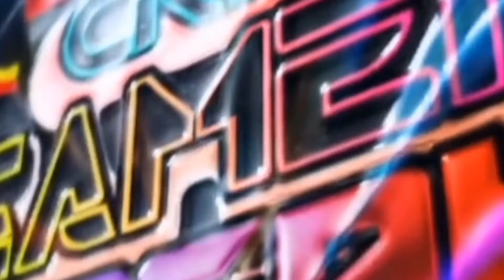limited Stop private bus driving realistic bus driving ets2 |crazy Gamer Gagan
Like 😍 I
Share 😍 I
Comment 😍 I

This game made for pc \ laptop not for android phone
My game version
Euro truck simulator 2
Version v1.31

Light mod link

Map  link

Bus skin mod link

Bus addons

Previous videos

How to add map mod in v3.7

900+ speed mod for bussid

Please support 🙏🙏

Thanks 😊😊...
ಧನ್ಯವಾದಗಳು ..